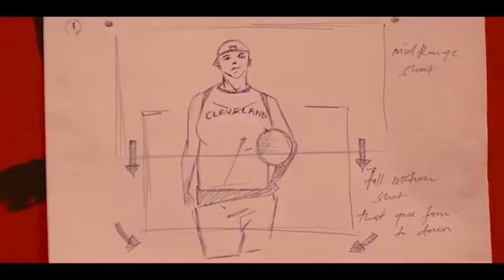You decide ft Eezzy music & Nutty, clavar grey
Song goes viral, it is a picture presenting life as a once lived non-messable opportunity under the sun